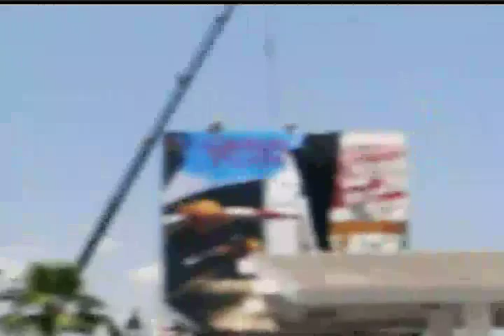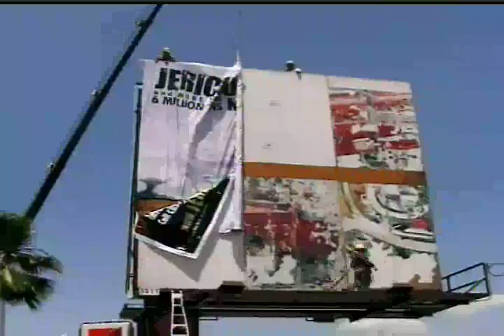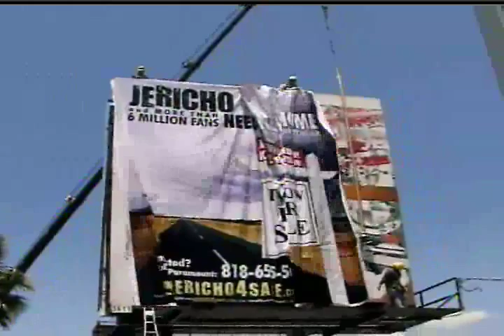The Billboard!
Our Sell Jericho Billboard being installed!